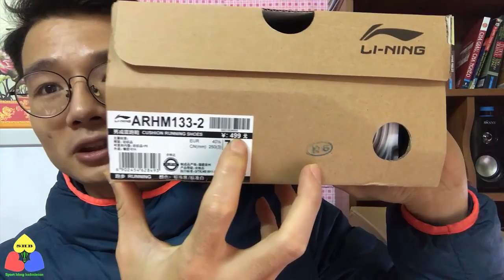Giày thời trang - giày chạy Lining chính hãng khuyễn mãi chưa từng có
Giày thể thao Lining nam chất lượng giá rẻ nhất - Có thể check code truy vấn kiểm tra trực tiếp tại trang chủ Web của Lining.
- Mã sản phẩm: Lining ARHM133
- Màu sắc : gồm 2 màu xám và đen (như trên hình ảnh)
- Kích thước: Theo bảng kích thước chuẩn của hãng Lining
- Chất liệu: Công nghệ vải dệt co giãn 3 chiều với chất liệu cao cấp, dày dặn.
- Đế giày: Gồm 3 lớp giảm chấn
+ lớp ngoài cùng cao su trong suốt chống mài mòn cao
+ Thiết kế lớp đề giày mặt ngoài bám nền, ma sát tốt, chống trơn trượt và chống mài mòn cao.
+ Lớp thứ 2: Công nghệ giảm chấn bọt biển - siêu giảm chấn (đây là lớp giảm chấn dày nhất)
+ Lớp thứ 3: Công nghệ giảm chấn Lining Cloud - với chất liệu giảm chấn hấp thụ lực và siêu đàn hồi.
- Là một trong những công nghệ đế giày hàng đầu của hãng Lining
- Cổ giày: là cổ thun co giãn, giúp cho việc đeo và tháo ra dễ dàng mà không cần tháo dây buộc.
- Đôi giầy đi rất êm và hấp thụ lực rất tốt
- Hãng Lining xếp sản phẩm vào phân loại : giày Running, tuy nhiên bạn có thể sử dụng để tập gym, đi bộ, đi chơi , đi làm thay cho giày thời trang.
- Đánh giá: 1 mẫu giày chạy cao cấp của hãng Lining, với giá khởi điểm 499 nhân dân tệ (tương đương khoảng 1750.000 vnđ)
- Dáng giày đẹp, phong cách thời trang hiện đại, khỏe khoắn và mạnh mẽ. Nếu bạn để ý dáng của đôi giày này gần giống với các dòng giày nổi tiếng của Adidas.